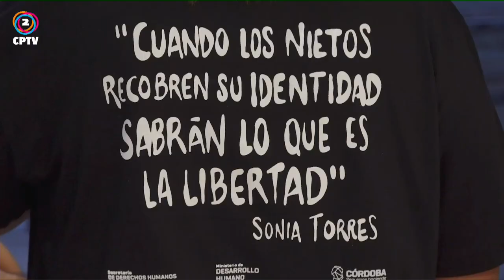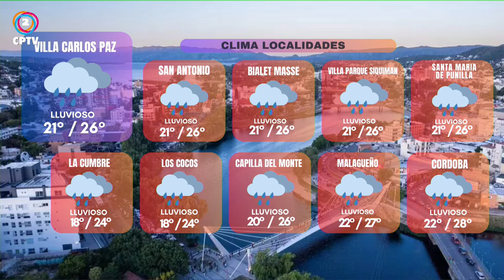CPTV NOTICIAS TERCERA EDICION 19-03-2024